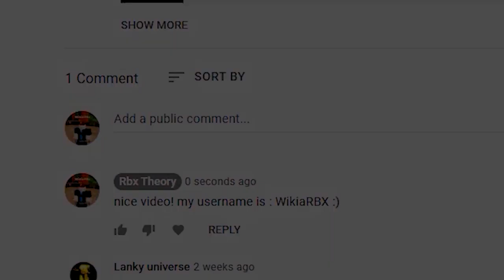Blox Fruits (2022!) ALL *NEW* SECRET OP CODES!? Roblox Blox Fruits Codes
Blox Fruits (UPDATE!) ALL *NEW* SECRET OP CODES!? Roblox Blox Fruits Codes